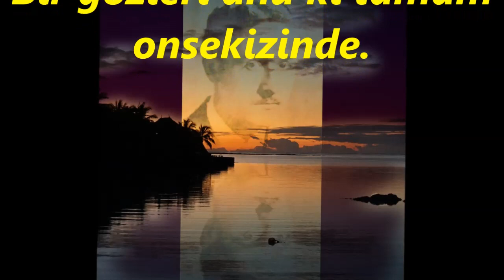Kasım İNALTEKİN-Dinlendi Başım Dün Gece (FERAH FEZA)R.G.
SOLİST:
*KASIM İNALTEKİN*
VİDEOYU YAPAN
*RECEP GAYRETLİ*
BESTE:  LEM’İ ATLI
GÜFTE:  NECDET RÜŞTÜ EFE
USUL:  YÜRÜK SEMÂÎ
MAKAM:  FERAH FEZÂ
Dinlendi Başım Dün Gece Bir Parça Dizinde
Bir gözleri ahû ki tamam onsekizinde
Anmıştı gönül aşkını yıllarca izinde